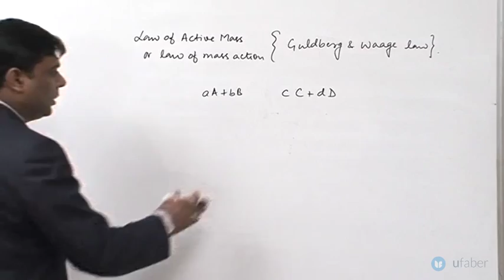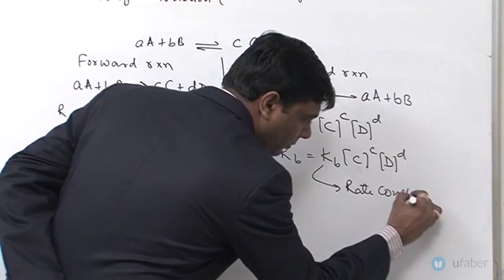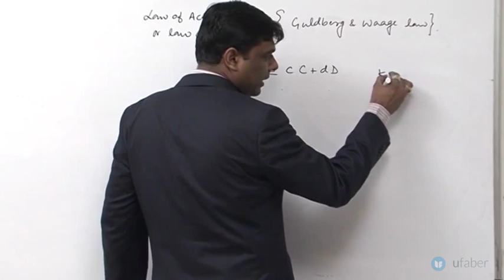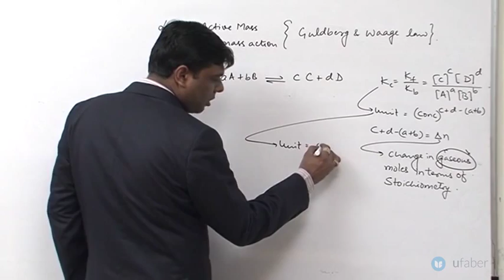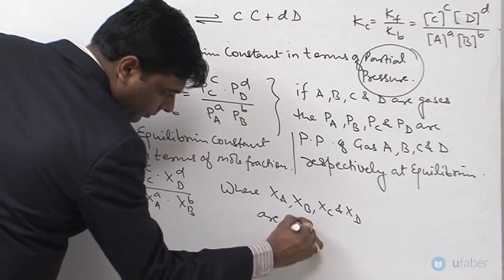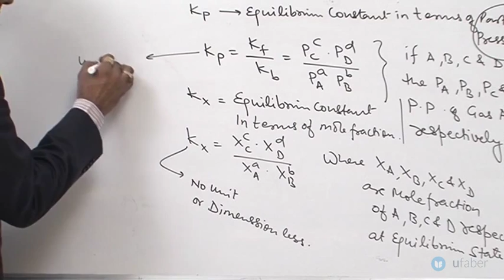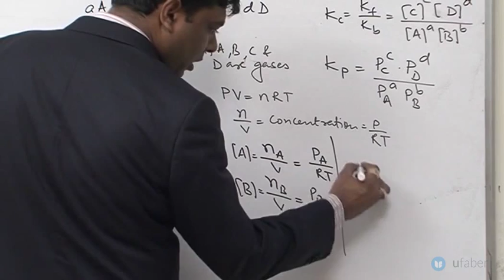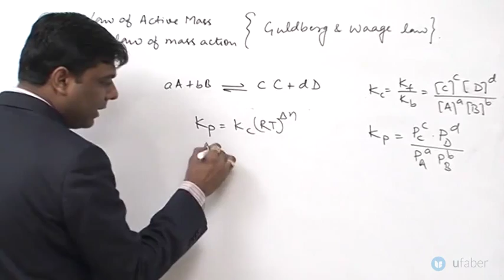Law of Active Mass 2 - Chemistry - Crack IIT JEE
This video takes you through the law of active mass. Learn what the law of active mass is and how it is applied. This video covers the second part on this topic and the first part is covered in the previous video. This is a sub-topic under the chemistry section of the IIT JEE exam.

This video is a part of our IIT JEE video lecture series by Rajiv Sir - Ex Head Faculty at premier institutes for IIT JEE preparation - Resonance and Narayana. Rajiv qualified with a B.E. from IIT Bombay and has over 10 years of IIT JEE coaching experience.